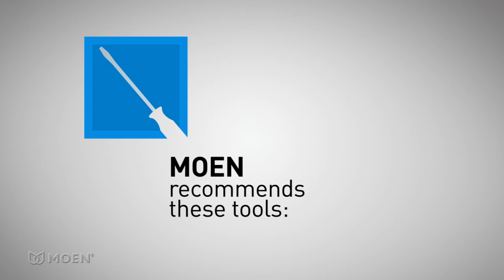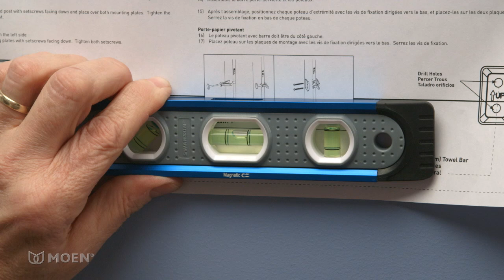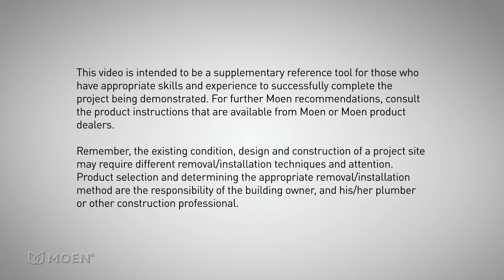Moen Guided Installation Video: The Adjustable Towel Bar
A step-by-step video on how to install the Penfield Moen Adjustable Towel Bar.